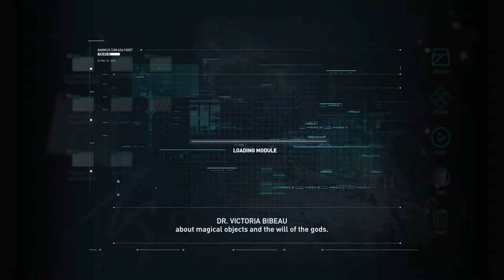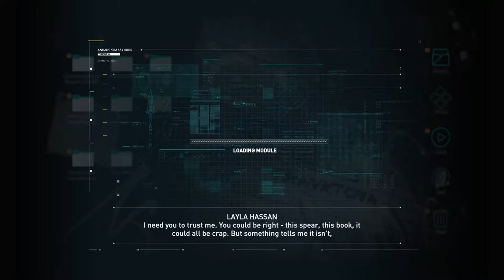Leonidas Unleashed - Assassins Creed Odyssey - First gameplay PART 1